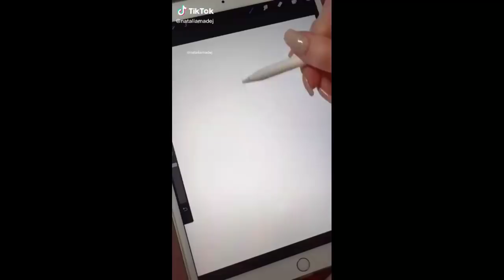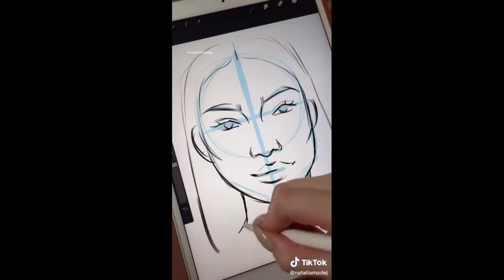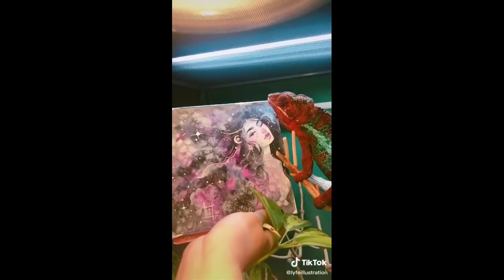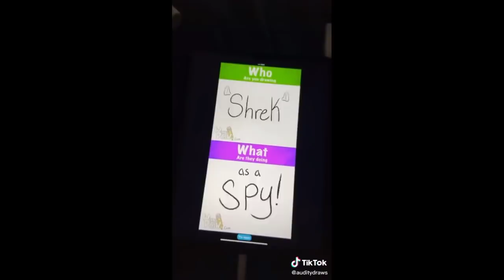ART tiktok I found while binge watching TikTok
I hope enjoyed for the tanks for watching
art tik tok compilation, artsy tik tok compilation